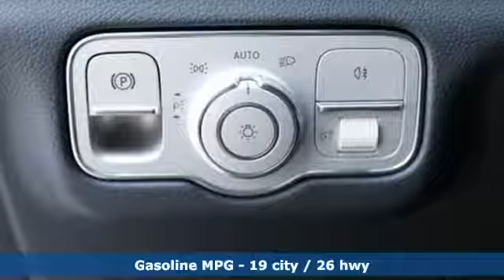2020 Mercedes-Benz GLE Louisville KY Elizabethtown, KY T18528 - SOLD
Year: 2020
Make: Mercedes-Benz
Model: GLE
Trim: GLE 350 4MATIC SUV
Engine: 4 Cyl. 2.0 L
Transmission: Automatic
Color: Silver
Interior: Black MB-Tex
Stock #: T18528
VIN: 4JGFB4KB2LA104221

Address:
4156 Shelbyville Road